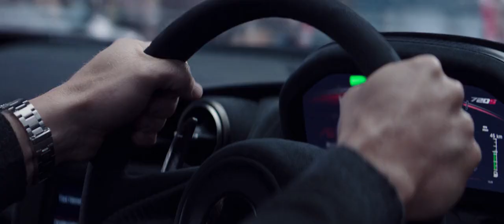Hobbs & Shaw bike scene 4k clip hindi